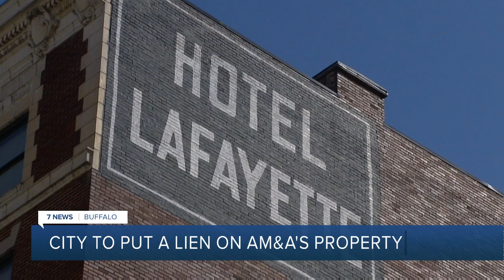City of Buffalo files for a lien to be placed on former AM&A's building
For years the once-celebrated staple of Downtown Buffalo has sat idle and some who work downtown say it's become an eyesore.